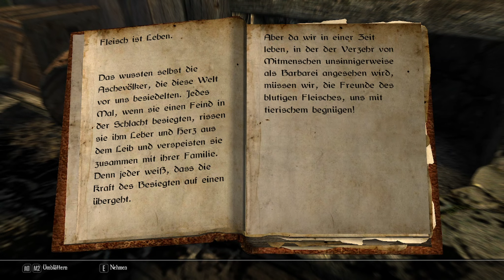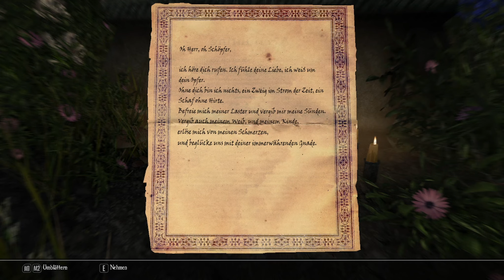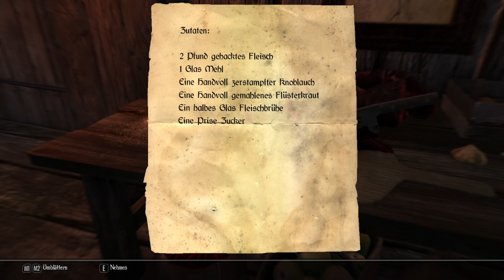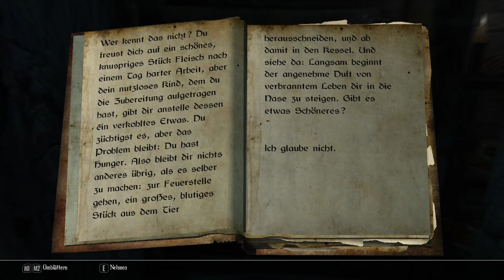Enderal #001 - "Eingeschifft und abgesoffen" [Lets Play, blind]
Die "Forgotten Stories" erwartet einen ahnungslosen Händler, der eigentlich nur auf einer fremden Insel neu und vegetarisch anfangen wollte...

Aufgrund Neugierde, wie auch Sehnsucht gehe ich absolut blind in diese Mod von Skyrim. Auch wenn ich keine Ahnung habe, was mich erwartet, wird es sicher kein kurzes Erlebnis, also gibt es das Projekt von Anfang an in längeren Folgen. Vielleicht werden ja trotzdem ein paar Zuschauer an meiner Seite unterhalten ♥

Und nicht vergessen:
- Gebt mir etwas Zeit, in das Spiel zu kommen; ich finde schon noch Fuß ;)
- Über Kommentare freue ich mich IMMER! Auch wenn sie JAHRE später kommen!
- Hinweise, Kritik, Lob und Anregungen helfen mir sehr!

Machen wir uns auf, die Insel unsicher zu machen! :P